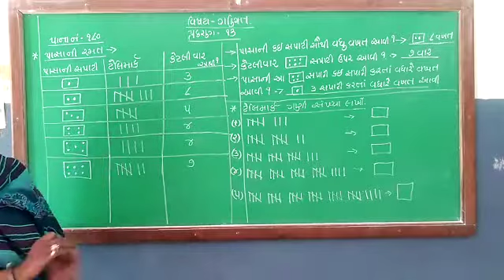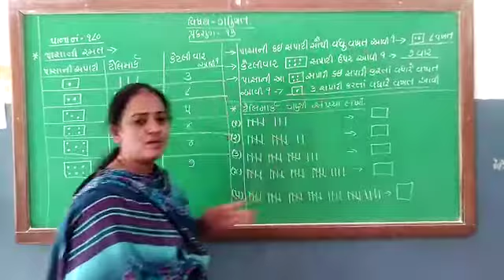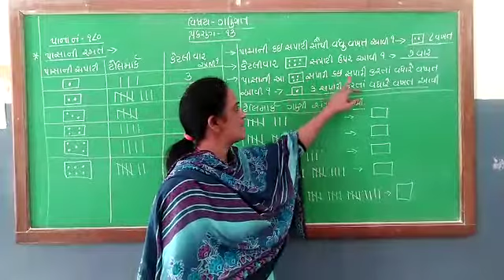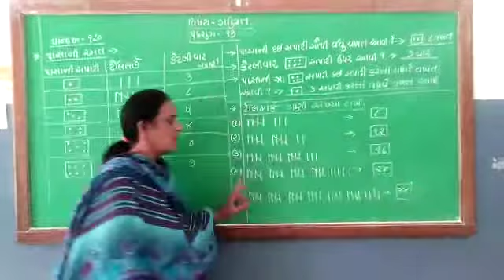STD-3 MATHS [PART-1]